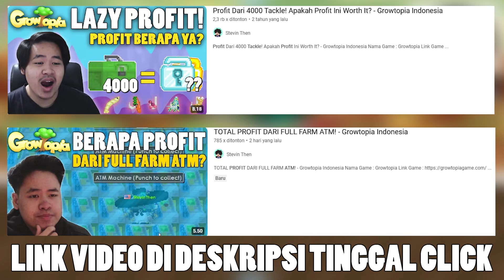REKOMENDASI PROFITAN BAGUS DI TAHUN 2024/2025! - Growtopia Indonesia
Hallo Semua, Terima kasih buat kalian yang sudah menonton video gua ini. Perkenalkan gua Stevin, dan selamat datang di youtube channel gua temen-temen. Gua disini berusaha membuat karya terbaik yang bisa kalian nikmati, Gua berharap kalian terhibur dengan karya yang saya buat yaa. Terimakasih sudah bergabung di video ini, mari kita bangun keluarga di channel ini bersama.

⭐️Jangan lupa juga untuk Share Videonya ke temen-temen kalian supaya channel ini lebih berkembang tentunya!